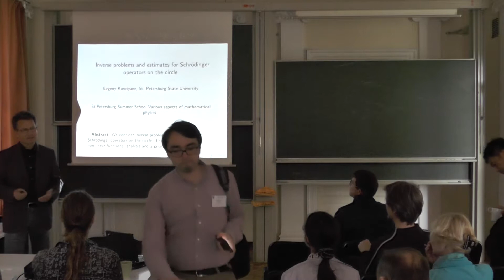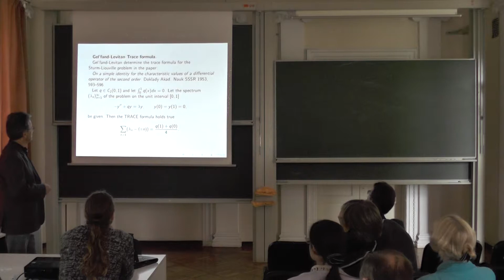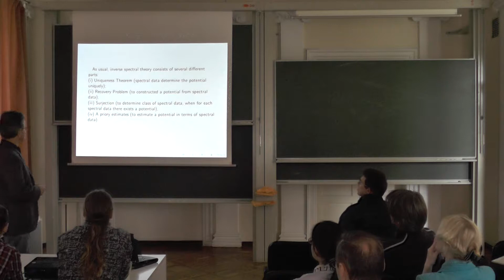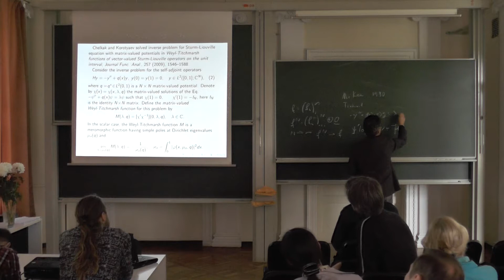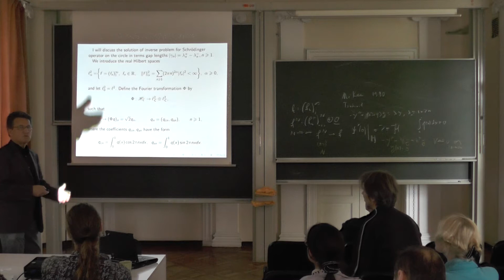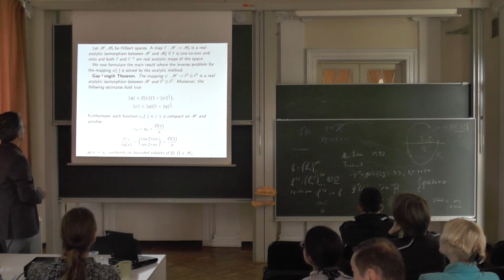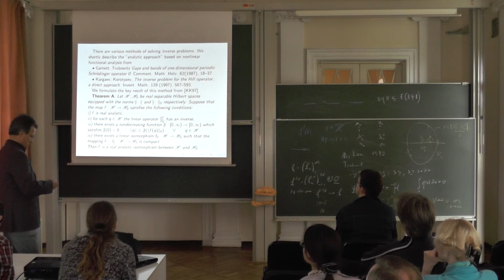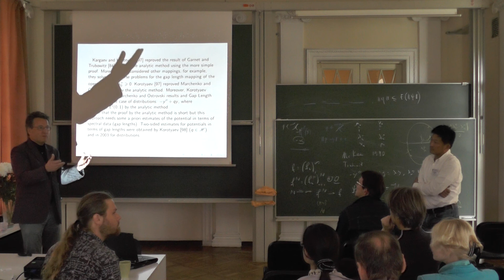Evgeny Korotyaev, Inverse problems and estimates for Schrödinger operators on the circle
2nd Summer School: Various Aspects of Mathematical Physics
July 8-11, 2017
Euler International Mathematical Institute, St. Petersburg, Russia